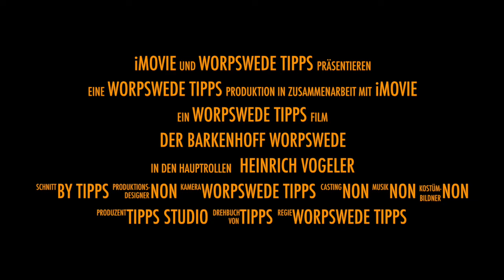Barkenhoff Worpswede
Der Barkenhoff in Worpswede wurde 1894 von Heinrich Vogeler erbaut. In seinem Wohnhaus und dem Atelier befindet sich heute eine bedeutende Dauerausstellung über Heinrich Vogeler.